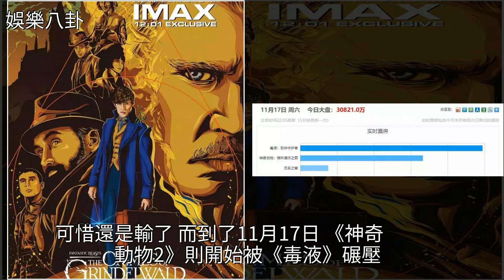《神奇動物2》最驚豔的其實是身高177cm的金秀賢！，[娛樂八卦]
《神奇動物2》最驚豔的其實是身高177cm的金秀賢！ [娛樂八卦]韓娛,神奇動物：格林德沃之罪,金秀賢,神奇動物在哪裡,韓劇《神奇動物2》最驚豔的其實是身高177cm的金秀賢！ [娛樂八卦]韓娛 神奇動物：格林德沃之罪 金秀賢 神奇動物在哪裡 韓劇